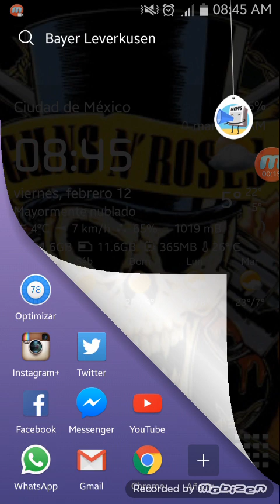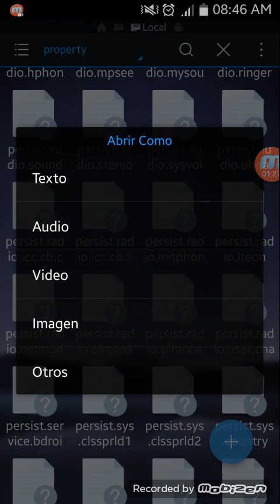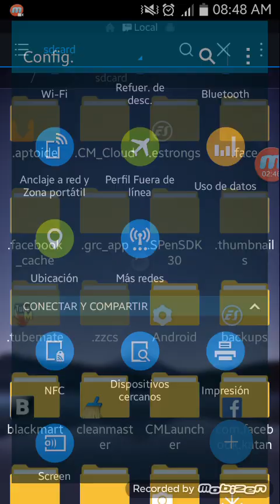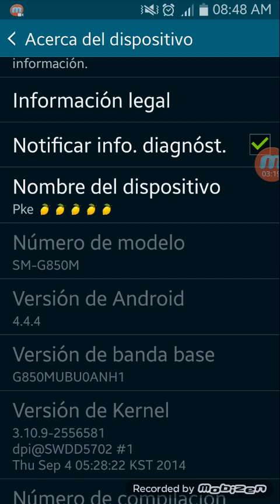Tutorial, como activar opcion datos 4g en samsung galaxy s4, s5, alpha ( mexico ) en equipos libres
Hoy te traego este tutorial ya que no encontre otro, es para activar datos 4g en equipos libres y que por alguna extraña razon no aparecia la obcion solo daba 3g, este es solo para equipos samsung s4, s5, alpha, si te sirvio en otro equipo compartelo

Requerimientos: ser root y un explorador de archivos

Pasos

1: abrir el explorador y buscar en dispositivo

2: buscar la carpeta data

3: buscar la carpeta property

4: buscar el archivo Persist.radio.lteon modificarla como texto
Te aparesera false
Tu tienes que poner true
Reinicias el equipo y ya estara activo el 4g

Te dejo el link del block donde encontre esto ojala te sirva